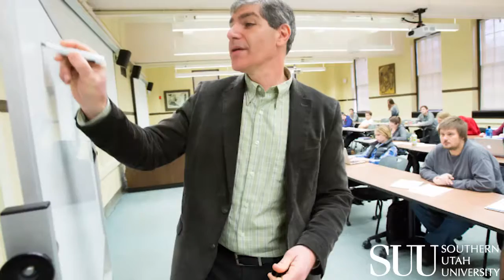Master Decisions: Public Administration, Ravi Roy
Helping you choose which major to study and ultimately jumpstarting your college career, SUU is here with the unbiased opinion on each of its majors. This video highlights what a public administration student will experience in the classroom, what careers are available and what types of student excel  from the perspective of SUU professor Ravi Roy.

The 36 semester hour MPA program is a professional degree suitable to all students interested in pursuing a career in management within the public or non-profit sectors. The MPA program provides an intellectual, collaborative and engaged learning environment where practical and theoretical concepts of public administration are presented within the historical, political, social, cultural and economic contexts. Students learn to act as facilitators in defining and pursuing the public interest.

Classes focus on developing the ability to reason critically, to analyze important dimensions of public service, and to take coherent positions on key public administration and policy issues. Upon graduation, students in the program should communicate effectively through written and oral means, and possess the competencies outlined below.

Versatile in its design, students may customize the program to suit their personal interests and career objectives. A variety of electives are available within the MPA program and through other graduate programs at Southern Utah University (SUU). All MPA students can enroll in either online or on-campus courses. Students may choose from all course offerings in any combination of on-campus or online courses as long as the minimum credits are earned at the required performance level.

The MPA degree at Southern Utah University will give the student a rich experience in learning and will challenge them to rise to each occasion whether it is academically or professionally. In addition, the MPA at SUU will train those who are new to the Public Administration field how to effectively manage in their organization and make ethical decisions that will benefit, not only their organization, but their community.